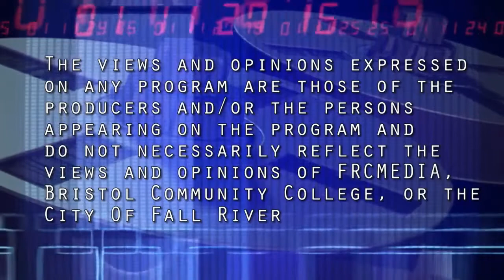Table Topics - December 30, 2020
Table Topics. is a talk show hosted by Fall River neighborhood association leaders Carlos Cesar and John Sylvia. Special Guest Sony Fernandes. On this episode of Table Topics we discuss that Sony has received the Moderna COVID vaccine and how she is feeling, she tells us that in her medical system the vaccine is not mandatory, this is dependent on the facility or organization,  we have to have at least 75% of the population to get immunized in order to get control of the virus, we need to stop with the politicizing of this virus and if we don't we will not get control of it, the reason why masks and PPE is necessary.  Happy New Year!